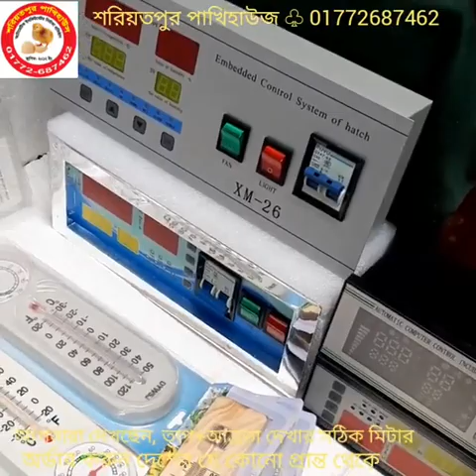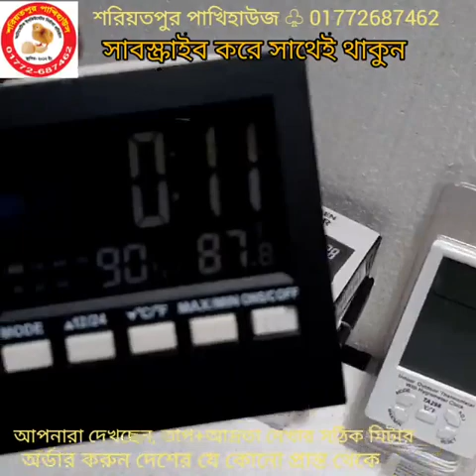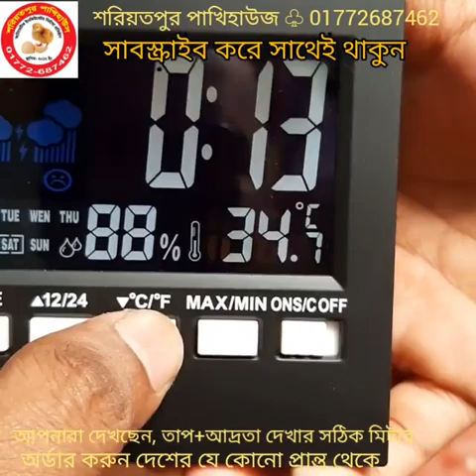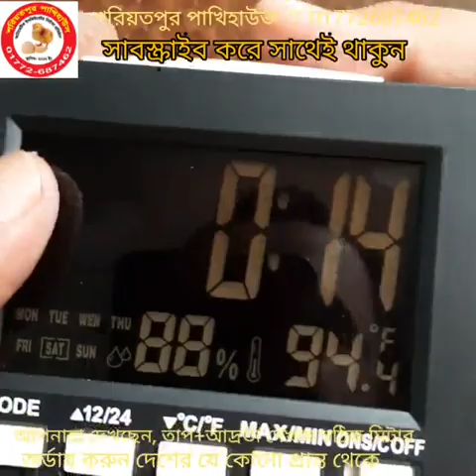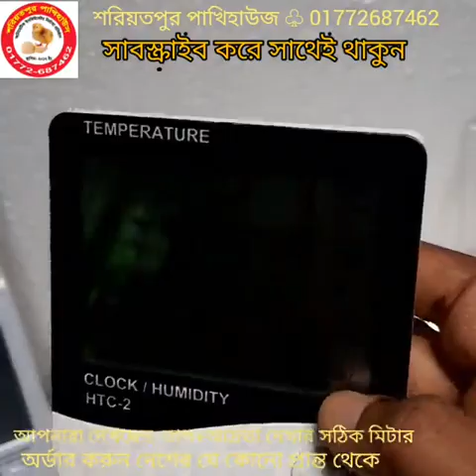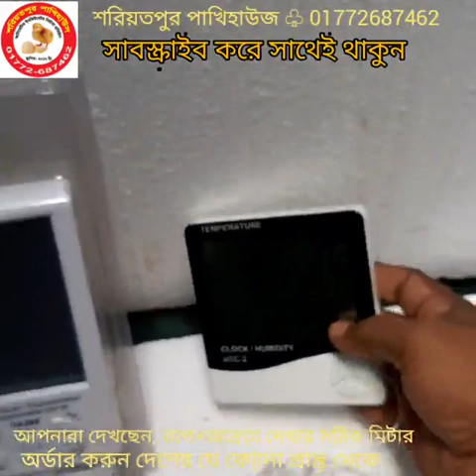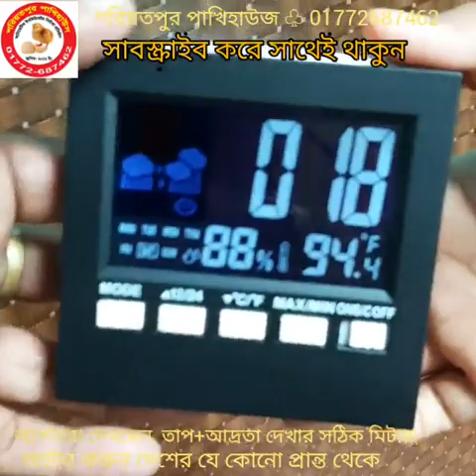একুরেট তাপ + আদ্রতা দেখার মিটার (model: 2159-T) Tempracher & Humidity meter Bangladesh,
২০০ ডিমের (১০০+১০০) মূল্য:- ১১৫০০
৩০০ ডিমের (২০০+১০০) মূল্য:- ১৫৫০০
৪০০ ডিমের (৩০০+১০০) মূল্য:- ১৯৫০০
৫০০ ডিমের (৪০০+১০০) মূল্য:- ২৫৫০০
৬০০ ডিমের (৫০০+১০০) মূল্য:- ২৯৫০০
১০০০ ডিমের ( ৮০০+২০০) মূল্য:- ৪২৫০০

৮০ ডিমের মেশিন ৩৯০০
১১০ ডিমের মেশিন ৪৯০০
২১০ ডিমের মেশিন ৬৯০০